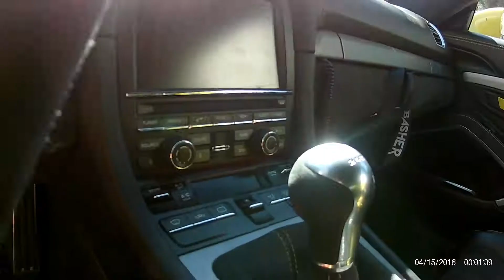BASH ROAD TOUR/ ZACATECAS 2017